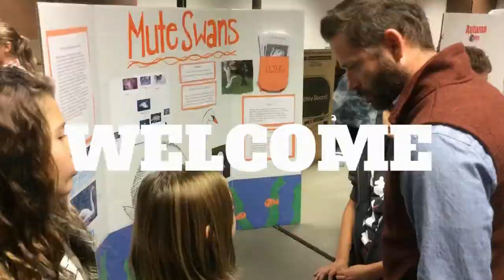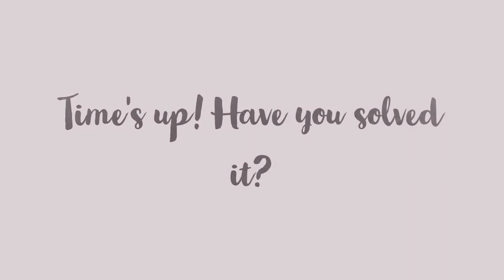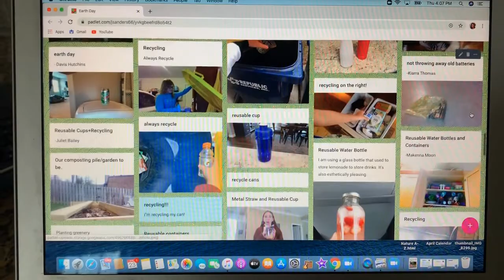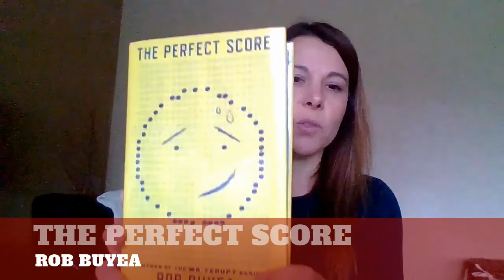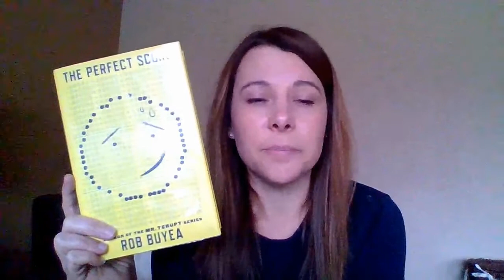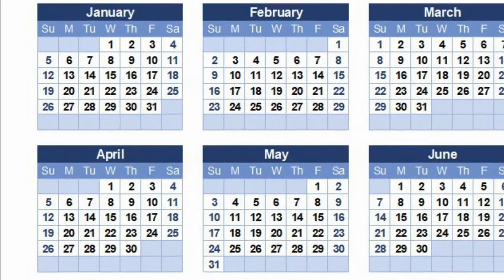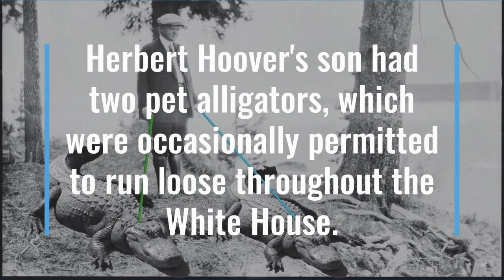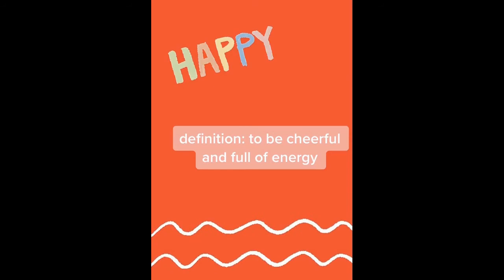CNN | Episode 29, 2020